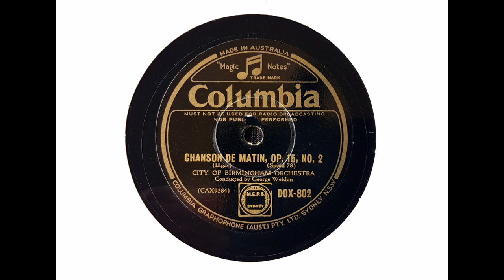George Weldon and the City of Birmingham Orchestra - Chanson de Matin, Op. 15, No. 2 (Elgar) (1945)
George Weldon recorded the Elgar 'Chanson de Nuit' and 'Chanson de Matin' with the City of Birmingham Orchestra on 5 June 1945. The performances don't rival Elgar's own - both pieces are much slower and more solemn - but they are pleasant...and the record appears to have sold well, as copies still turn up from time to time.

From Wikipedia: George Anthony Thomas Weldon (5 June 1908, in Chichester, England – 17 August 1963, in South Africa) was an English conductor.

Weldon was the son of Major F H Weldon of the Sherwood Foresters. He was educated at Sherborne School and the Royal College of Music. He studied conducting with Malcolm Sargent and Aylmer Buesst.

In 1943, at 36 years of age, he became the conductor of the City of Birmingham Orchestra in succession to Leslie Heward. He was dismissed in 1950, following unsubstantiated rumours that he was having an affair with Ruth Gipps, choirmaster of the Birmingham orchestra's chorus. It was announced that Weldon would be replaced by Rudolf Schwarz; according to Gipps, Weldon resigned before he could be dismissed.

In 1952 Weldon became assistant to Sir John Barbirolli at the Hallé Orchestra and remained in that position until his death. In 1955 and 1956 he also conducted the Sadler's Wells Ballet. He became well known for his love of sports cars. While in Manchester, Weldon took charge of the Hallé summer seasons of promenade concerts, and many industrial concerts around the north of England. He frequently conducted in London and abroad, made broadcasts and many records.